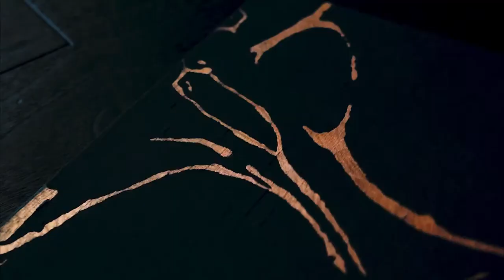Ecriture: The Philosophy of Kintsugi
LALA CURIO brings a whimsicality to your walls, breathing life into the home. Our unique collection of dreamy panoramic sceneries evokes a presence of ancient intricate artisanship for the contemporary living.

Our hand-painted wallpaper is depicted and embroidered by the hands of skilled artisans. Delicate materials are used to set the palette, from gold-leaf paper to hand-dyed Chinese and Thai silks. Our embellished wallpaper is embroidered by the hands of skilled artisans. The base can be hand-painted or printed. Our printed wallpaper is rendered by high precision technology. Silk is used to set the palette for its natural sheen and texture. Embellishments are embroidered for shimmer and depth, creating fashion on walls for your interiors. With the turn of a robin’s beak and the glint of a gold key... the walls begin to whisper.

Our collection ranges with a wide collection of Chinoiserie sceneries, flora and fauna and contemporary illustrations. Our in-house artists create bespoke artwork specific to your project needs upon request.

LALA CURIO hand-painted wallpaper revives ancient artisanship with contemporary humour.